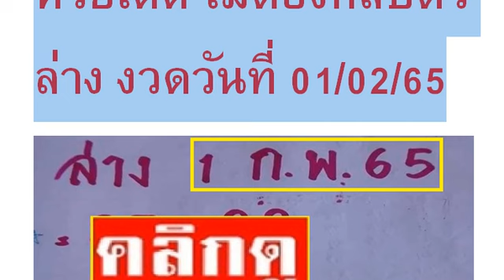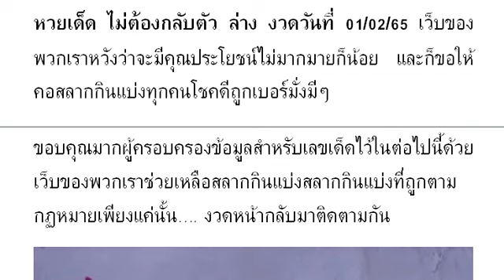2-3ตัวบนล่าง วิดีโอ # หว ยเ ด็ด ไม่ ต้ อง กลั บตั ว ล่ าง งวด วัน ที่ 01/02/65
หวยเด็ด ไม่ต้องกลับตัว ล่าง งวดวันที่ 01/02/65